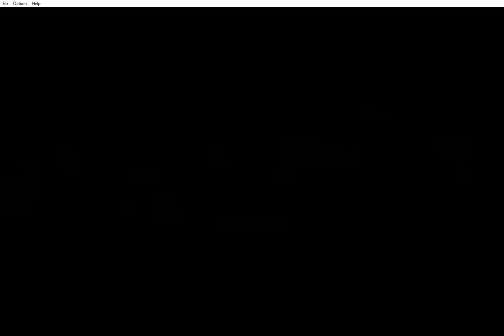Let's Play Super Mario RPG: Legend of the Five Pendants V2.6 - Part 1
Making my way into this interesting Super Mario RPG sequel, made with Multimedia Fusion 2. This game is strange, and kind of hard. In this video, I play up to the first boss, where I glitch myself into a corner and have to cut the recording in order to reset the game. We're off to a GREAT start!